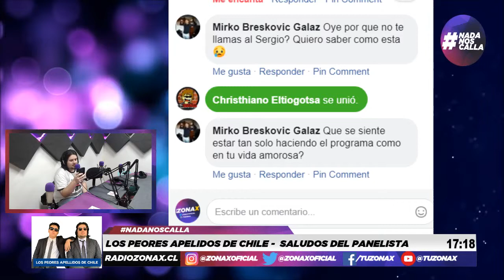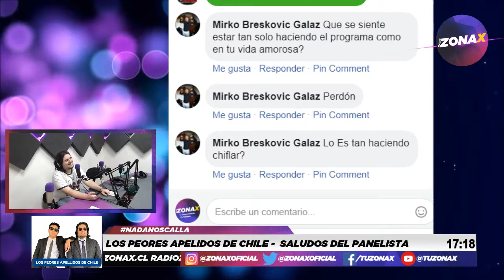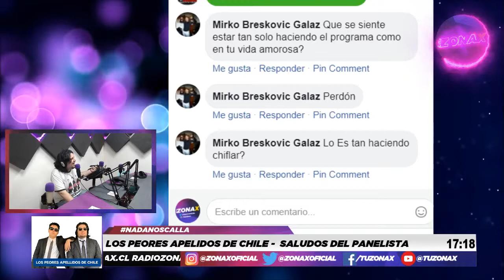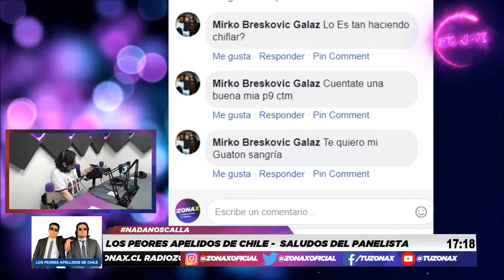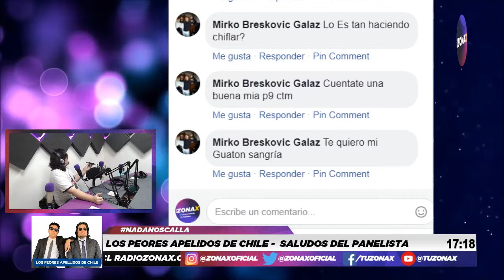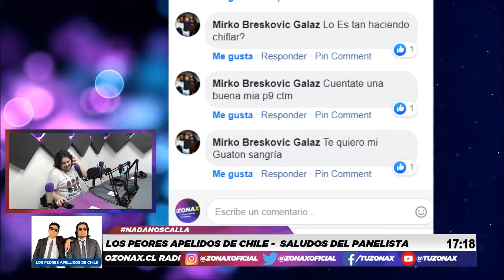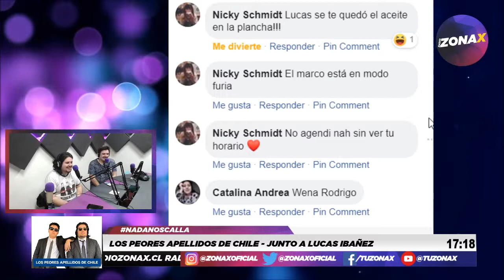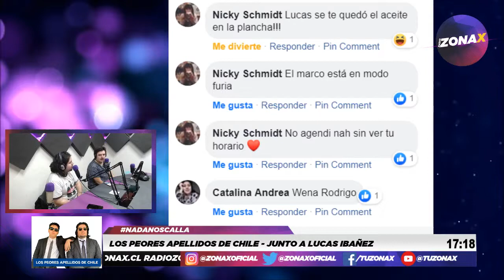Los peores apellidos de Chile - Junto a Lucas Ibañez - RadiozonaX cap2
Los peores apellidos de Chile estrenan temporada en Radio ZonaX,

Dos Amigos con pésimos apellidos se dedican a contarte de sus vidas y las estupideces que hacen día a día, a esto se le suma una entrevista distinta todas las semanas generando esto la formula perfecta para poder pasar la mitad de la semana . Puedes ver a Rodrigo y Sergio todos los miércoles por las pantallas de @tuzonax.

Dejamos su primer capítulo estreno junto a artista invitado Guillermo PAF  donde presenta su música en vivo y en directo.
Puedes ver a Rodrigo y Sergio todos los miércoles por las pantallas de @tuzonax
También no olvides buscarnos en Spotify como Radio ZonaX